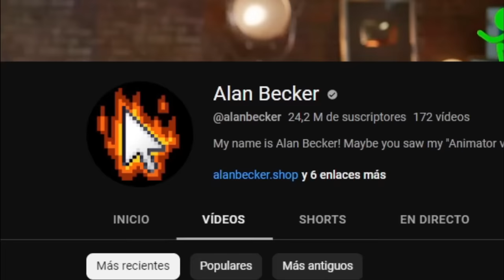Animation vs. Minecraft EP 32 | ChuyMine REACCIONA a Alan Becker